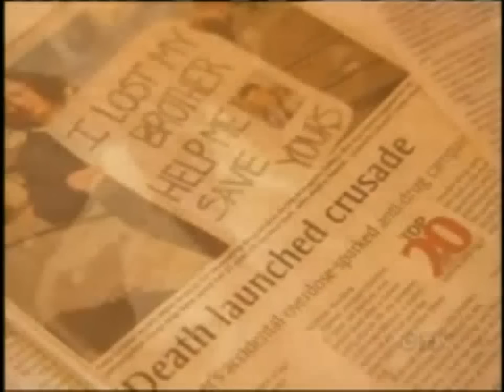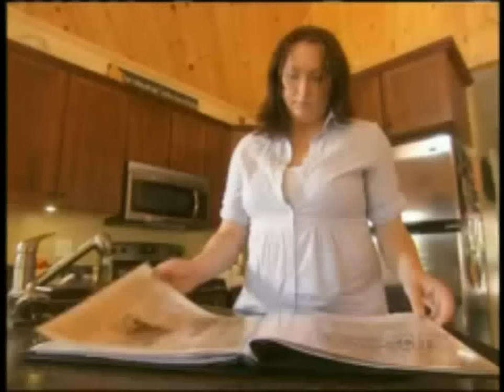CTV ATLANTIC W5 PREVIEW PRESCRIPTION FOR TRAGEDY